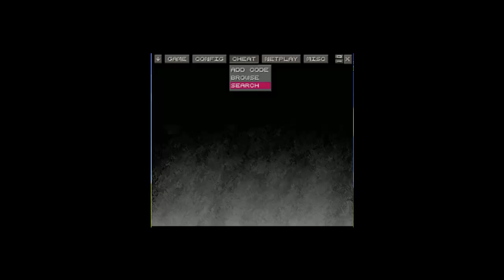Rob-omb's Quest Easy Part 1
Smw Hack